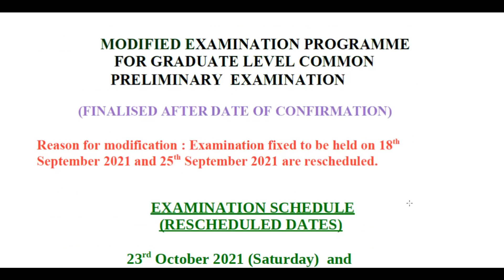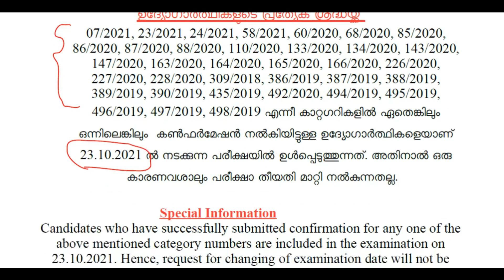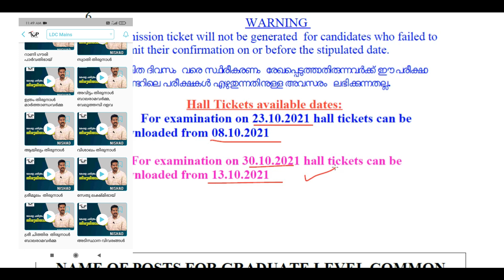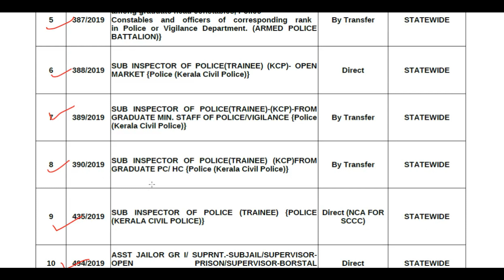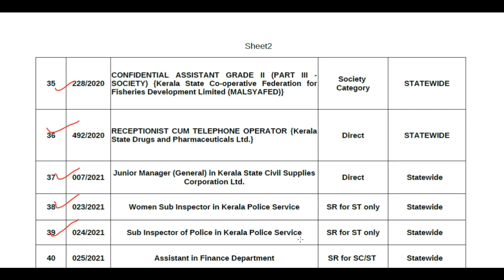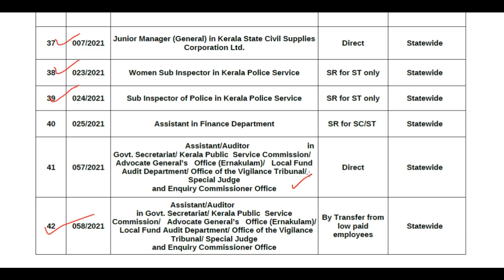❤️ PSC DEGREE LEVEL PRELIMS HALLTICKET എന്നു മുതൽ DOWNLOAD ചെയ്യാം ?? ❤️ TIPS N TRICKS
Plus 2 Mains പരീക്ഷകള്‍ക്കൊരുങ്ങാം TOP Learning App ലൂടെ.
സിലബസ് അറിഞ്ഞു പഠിക്കാം, കൃത്യമായി പരിശീലിക്കാം, വിജയമുറപ്പിക്കാം.

Courses
📚 Civil Police Officer
📚 Fireman / Firewoman

🎓 Course Features
🔹 Based on the latest syllabus.
🔹 Complete package including special topics.
🔹 Anytime watchable Video Classes.
🔹 Downloadable pdf notes.
🔹 Topic wise practice tests.
🔹 Mock Tests , Live Exams & Quizzes .

📞 To know more about the courses and special offers,